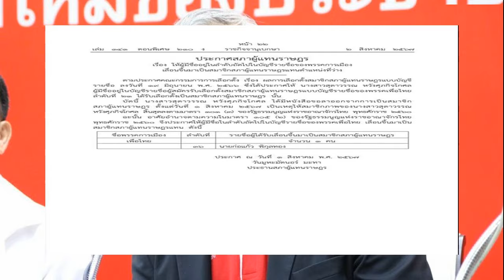เปิดสาเหตุการเสียชีวิต ศิลปินแห่งชาติ เพลิน พรหมแดน เกิดภาวะหัวใจล้มเหลว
3 ส.ค. 2567
16:13 น.
อาลัย เพลิน พรหมแดน เปิดเส้นทางชีวิต กว่าจะมาเป็นศิลปินแห่งชาติ ราชาเพลงพูด จนจากไปด้วยภาวะหัวใจล้มเหลว ในวัย 85ปี

เมื่อวันที่ 3 สิงหาคม ผู้สื่อข่าวรายงานว่า ศิลปินแห่งชาติ เพลิน พรหมแดน นักร้องเจ้าของฉายา ราชาเพลงพูด ได้เสียชีวิตแล้วอย่างสงบ ด้วยอาการหัวใจล้มเหลม สิริอายุรวม 85 ปี โดยเพจเฟซบุ๊ก เพลิน พรหมแดน ได้โพสต์ข้อความการเสียชีวิตของ เพลิน พรหมแดน ว่า “ขอแจ้งข่าวร้าย อ.เพลิน ได้จากเราไปแล้วเมื่อเวลาประมาณเที่ยง
ทั้งนี้ผู้สื่อข่าวได้ติดต่อไปยัง อ.ชัยธนา หรือ ชัยฤทธิ์ วิทยา ญาติสนิทของ เพลิน พรหมแดน ซึ่งแจ้งว่า นักร้องดัง เพลิน พรหมแดน ได้เสียชีวิตลงแล้ววันนี้ (3สิงหาคม) เมื่อเวลาประมาณเที่ยง โดยที่ผ่านมาเพลิน พรหมแดน มีสุขภาพที่แข็งแรงดี โดยเมื่อเช้าตื่นนอนมาก็ทำโน่นทำนี่ปกติ แต่อยู่ดีๆ ก็ล้มลงจึงนำส่งโรงพยาบาลศิริราช ซึ่งคุณหมอวินิจฉัยหัวใจล้มเหลว ส่วนการจัดงานตอนนี้กำลังอยู่ระหว่างการประสานงาน
สำหรับเพลิน พรหมแดน มีชื่อจริงว่า สมส่วน พรหมสว่าง เกิดเมื่อวันที่ 12 มิถุนายน พ.ศ.2482 เริ่มศึกษาในระดับประถมศึกษาจากโรงเรียนศรีอรัญโญทัย หลังจากสำเร็จการศึกษาในระดับประถมศึกษาแล้ว ได้ช่วยพ่อแม่ทำนาอยู่ระยะหนึ่ง จากนั้นบรรพชาเป็นสามเณร และจำพรรษาอยู่ ณ วัดเศวตฉัตร กรุงเทพมหานคร เมื่อสอบได้นักธรรมโท จึงลาสิกขาออกมาช่วยบิดามารดาทำนาที่บ้านเกิด
เริ่มเข้ามาร้องเพลงเชียร์รำวงในคณะรำวง “คณะตาเหมือน” เมื่อสถานีวิทยุยานเกราะประกาศรับสมัครประกวดร้องเพลง ก็ได้สมัครเข้าแข่งขัน และได้รับรางวัลชนะเลิศ ภายหลังได้ก้าวเข้าสู่วงการดนตรีโดยเข้าสังกัดคณะวงดนตรีชุมนุมศิลปิน หัวหน้าวงดนตรี คือ จำรัส วิภาตะวัต ซึ่งเป็นผู้เปลี่ยนชื่อจากนายสมส่วน พรหมสว่าง มาเป็น เพลิน พรหมแดน จนได้บันทึกแผ่นเสียงเพลงแรกในชีวิตเพลง “ทุ่งร้างนางลืม” ผลงานของ “นิยม มารยาท
ต่อมาได้แยกตัวออกมาตั้งวงดนตรี “เพลิน พรหมแดน” โดยเพลงส่วนใหญ่จะเป็นผู้ประพันธ์เองและร้องเอง แนวเพลงที่ทำให้ประสบความสำเร็จจะเป็นเพลงที่มีเนื้อร้องและคำพูดในแนวตลกสนุกสนานจนได้รับสมญานามว่า “ราชาเพลงพูด” เพลงแรกที่ได้ร้องแล้วพูดในเพลงคือ “สมัครด่วน” และมีผลงานโดดเด่นเพลง “ข่าวสดสด” จนเป็นต้นตำรับของการร้องเพลงประกอบการพูด นอกจากนี้ยังมีผลงานบันทึกแผ่นเสียงเป็นที่รู้จักในเพลง ชมทุ่ง, บุญพี่ที่น้องรัก, คนเดินดิน, คนไม่มีดาว, อย่าลืมเมืองไทย, อาตี๋สักมังกร, ให้พี่รวยเสียก่อน ฯลฯ
นอกจากนี้ ยังแสดงภาพยนตร์ เช่น เรื่องฝนใต้ ฝนเหนือ ระเริงชล แค้นไอ้เพลิน ประพันธ์เพลงให้กับนักร้องอื่น รวมทั้งส่งเสริมนักร้องในวงหลายคนให้มีชื่อเสียงโด่งดัง เช่น โฉมฉาย ฉัตรวิไล สมนึก ปราโมทย์ สุริยา แสวงธรรม ก้อง กาจกำแหง สมศักดิ์ ศรีบางช้าง ดวงใจ สุริยา เป็นต้น ทั้งยังได้แต่งบทเพลงพุทธประวัติ

จากความสามารถดังกล่าว จึงได้รับโล่เกียรติยศพระราชทาน ในฐานะศิลปินตัวอย่าง สาขานักร้องลูกทุ่ง ประจำปี 2525 เนื่องในงานแผ่นเสียงทองคำพระราชทาน ครั้งที่ 5 ได้รับประกาศเกียรติคุณ ผู้ประพันธ์คำร้องทำนองเพลงลูกทุ่งดีเด่น และผู้ขับร้องเพลงลูกทุ่งดีเด่นเพลงอย่าลืมเมืองไทย งานกึ่งศตวรรษเพลงลูกทุ่งไทย
ทั้งนี้ เพลิน เป็นศิลปินแห่งชาติ สาขาศิลปะการแสดง ดนตรีไทยลูกทุ่ง เมื่อปี 2525 หลังวงดนตรี เพลิน พรหมแดน ได้ยุบไป แต่เพลิน พรหมแดน ยังร้องเพลงตามงานต่างๆ และได้เสียชีวิตลงเมื่อวันที่ 3 สิงหาคม พ.ศ.2567 สิริอายุ 85 ปี